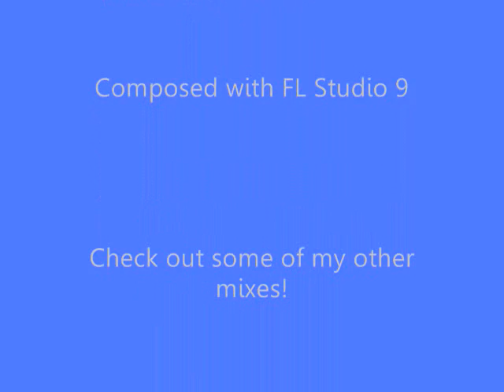Alaska Skyline-Digital Orbit (FL Studio)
My main Winter 2010 trance song, Alaska Skyline